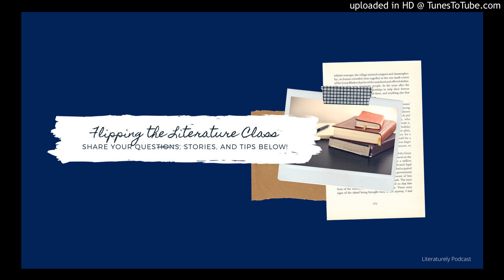Episode 7: Flipping the Literature Classroom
Paige and Margaret tackle the flipped class! Due to the pandemic, we have all been forced to adapt our teaching styles for a changing world. In this episode, we consider how a flipped classroom can help engage our students when learning online and when learning in a traditional classroom! We explain what a flipped classroom is and how it can work for a literature course, our goals for flipping a class, and potential assignments for this style of learning. A flipped classroom can help our students better process, challenge, and reflect upon material. We decide that the ultimate benefit of a flipped classroom is encouraging our students to take agency over their education. Have you ever taught a flipped class or considered teaching a flipped class? We'd love to hear about your experiences and questions!